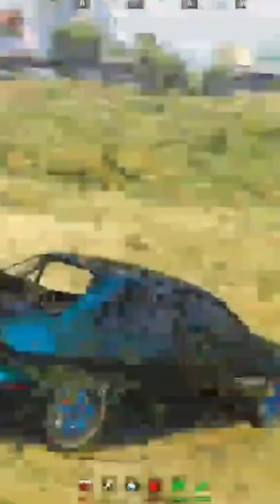SICKEST JUMP IN GTA V RP